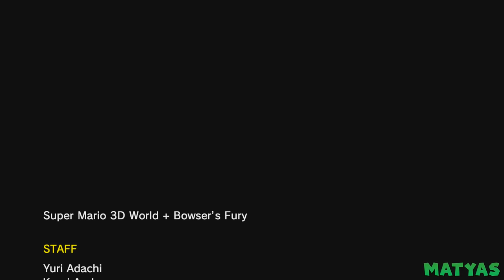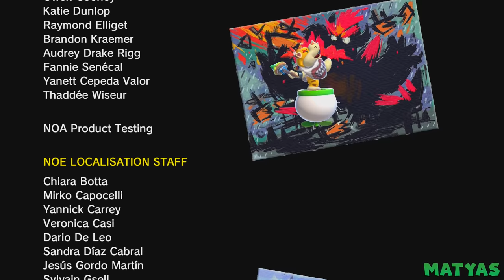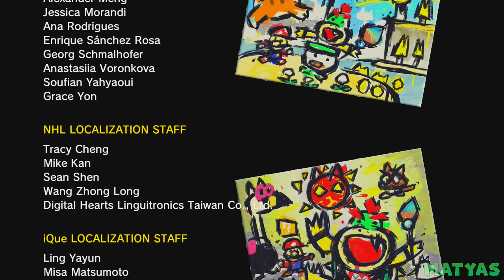Super Mario 3D World: Bowser's Fury - Dark Bowser Boss Battle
This video showcases the final Dark Bowser boss fight in Super Mario 3D World: Bowser's Fury for the Nintendo Switch. (1080p & 60 fps)